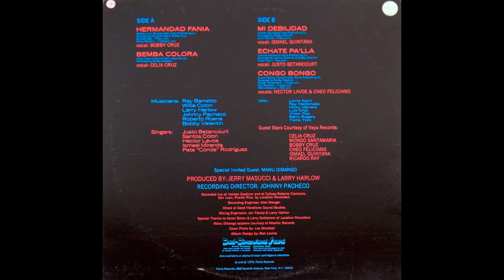Mi debilidad | Fania All Stars